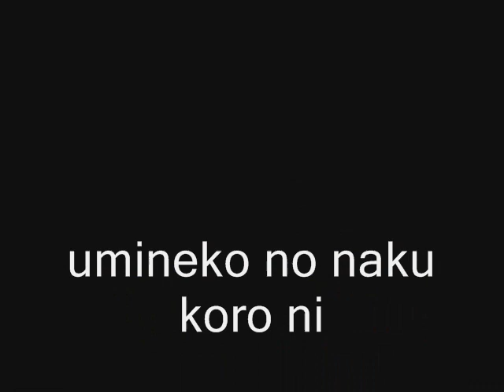full opening umineko no naku koro ni(katayoku no tori)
desde hace mucho keria subir esta cancion pro hazta ahora lo pude hacer XD
pues comenten y espero k les guste